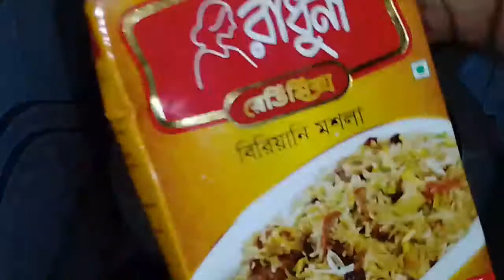ঈদের পরে আমার বাসায় দাওয়াতের আয়োজন হচ্ছে ll বাসার তৈরি খাটি ঘী ll